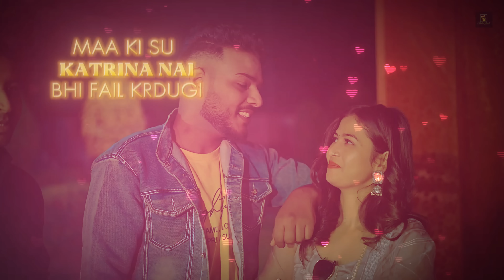Heroine ( Lyrical Video ) | Sneha Gautam | Matwaale Sharma ji | Archna | Aj Rock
M2 Mantra Records presents you the Official video of  Latest Haryanvi Dj Song Heroine ( Lyrical Video ) which is beautifully written & composed by Matwaale Sharma ji . Sung by Sneha Gautam  .

Starring - Matwaale Sharma ji & Archna
Supporting Cast - Ashita Bedi & Saloni & sandeep Khangwal
Singer - Sneha Gautam
Lyrics  - Matwaale Sharma ji (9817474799)
Mix & Mastering - Aj Rock ( Ajay Jangra )
Dop - Manjeet Jangra
Edit / Di - Deepak Jangra
Lyrical Video - Lakshay vashisht
Makeup - Rahul Sain
Dance Group - Mohit Dance Group Bhiwani
Publicity Desgin _ Pratyush Grewal
Special Thanks - Aj rock Team